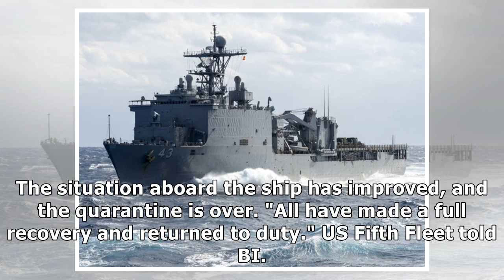A US warship hit hard by the mumps is finally virus-free after being quarantined at sea for months